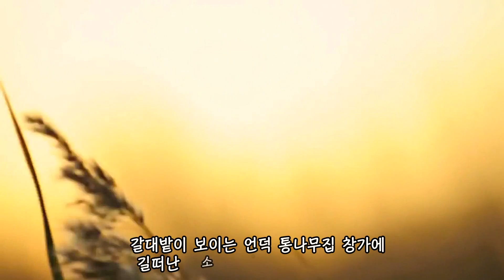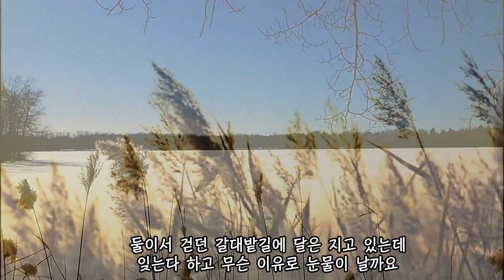숨어우는바람소리-김 연숙